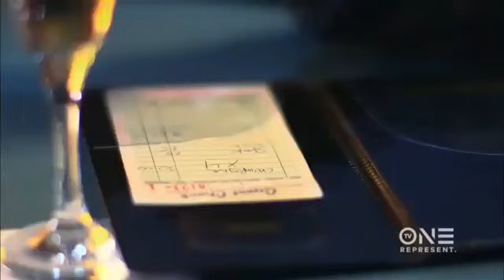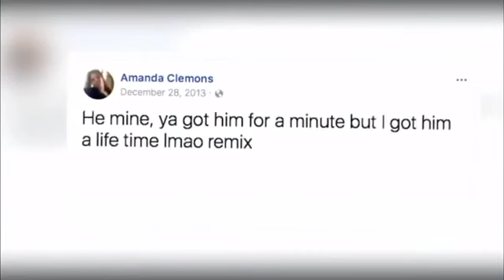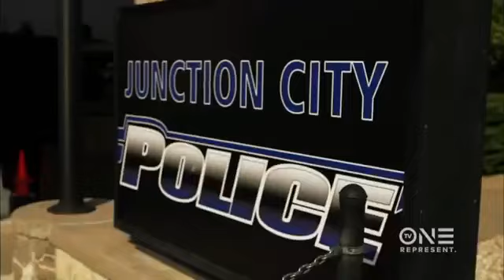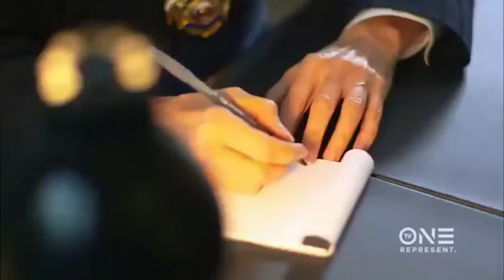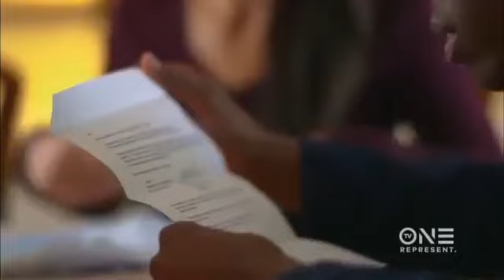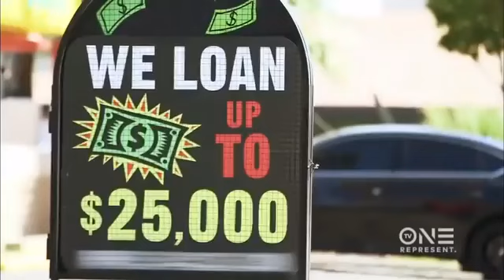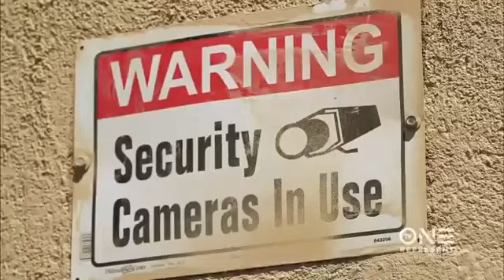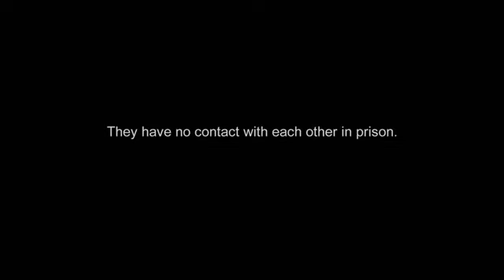Deadly Attraction For My Man💘💓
Larry L. Anderson, 28, of Manhattan, pleaded guilty to one count of kidnapping resulting in death. His girlfriend, MarrIssa M. Middleton, 26, of Fort Riley, pleaded guilty to one count of conspiracy to commit kidnapping resulting in death, U.S. Attorney Tom Beall said.

The body of Amanda Clemons, 24, of Junction City, was found in February 2014 in Geary County.

In their pleas, Anderson and Middleton admitted that on Feb. 7, 2014, they and co-defendants met the victim, who was a prostitute, at a hotel in Junction City and kidnapped her.

Anthony Stiger and Melanie Costantini, both 20, are being held without bail at the Clark County Detention Center. They also were indicted on one count each of armed robbery and burglary. An arraignment was scheduled for Jan. 4 before Judge Jessie Walsh.

They were arrested last month at Southern California’s Venice Beach a week after the body of Harold Silberg, 58, was discovered in a garment box at the bottom of stairs at the Newport Apartments, 2540 Fremont St., near Charleston Boulevard.